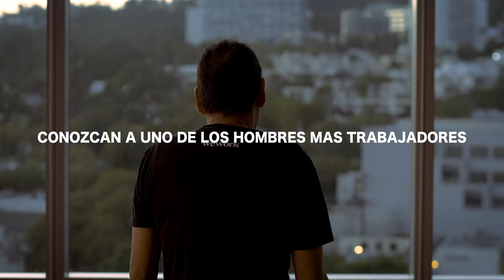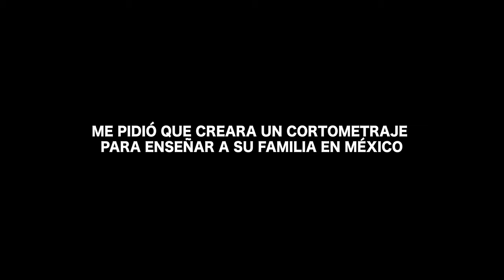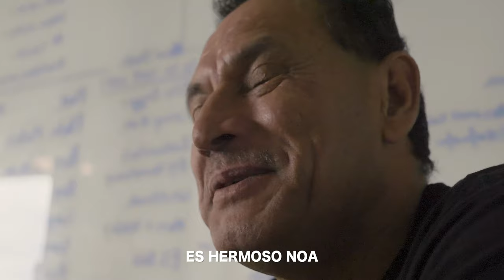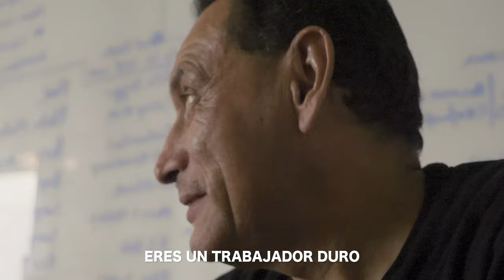Conoce al hombre que trabaja más que todos - ESTE ES RUBEN - Documental “No Escrito”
Ruben was one of the custodians at a WeWork building I worked out of in Los Angeles. Over the months we build up a relationship until one day he asked me if I would make him a film showing his family back in Mexico what he does for work.

Unfortunately, due to Covid19, it has been harder to find sustainable work for Ruben.

"Unwritten" is a 7 episode documentary series I directed, shot, edited over the past 6 months. This series is completely unscripted hence the name, "Unwritten." Every person you see in this series were people I met by chance who left an impact on myself, inspiring me to share their story with you. This series introduces people from Ghana, India as well as Los Angeles where I currently operate out of.

Authenticity is only attainable when you yourself do not know what to expect.